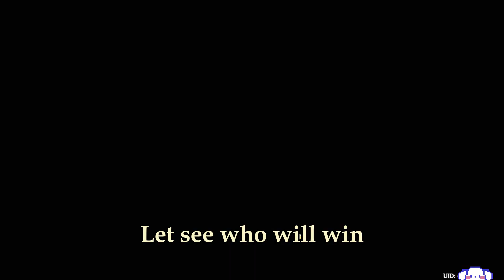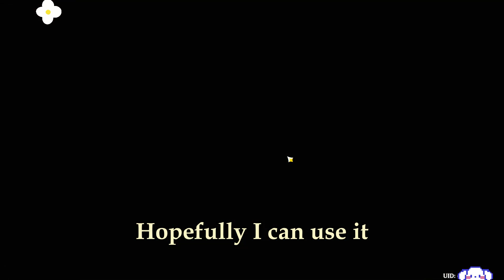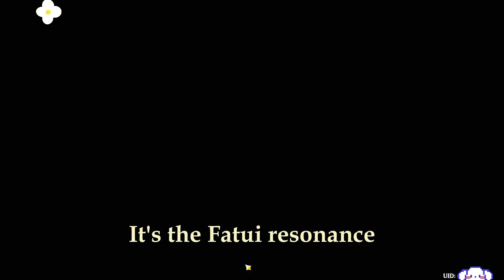Fatuis work together to get rid of their boss | Fatui conspiracy [Genshin TCG]